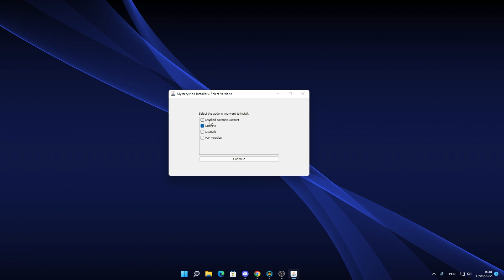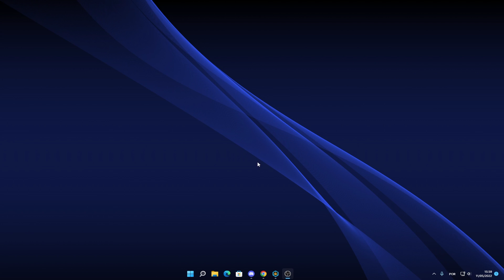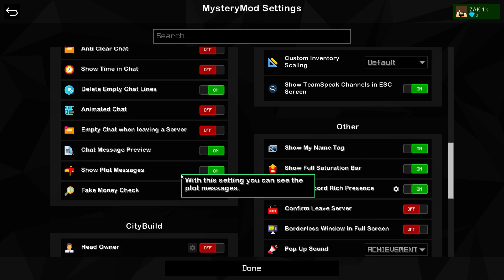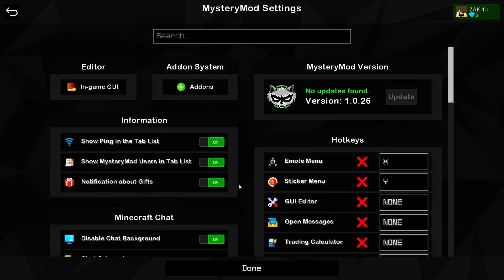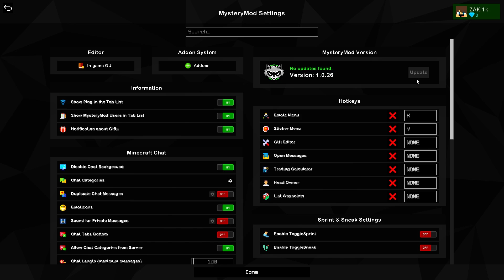Eu TENHO um NOVO CLIENT para AUMENTAR FPS!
►Parceiros

20%: Zak

Novo client para pvp e fps no Minecraft, melhor client para pvp e fps!